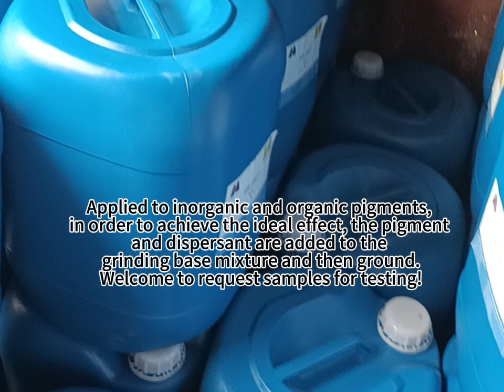HR 4127 water based hyperdispersant